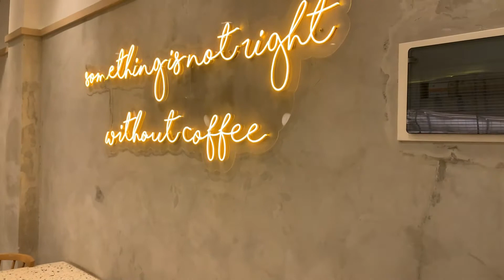COFFEERIGHT ALTERNATIF CIBUBUR - NASGORNYA MAKNYOS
Assalamualaikum para NYONGERS ,kali ini aku lagi mau makan nasgor di cofferight rasanya gila bangettt,,yuk tonton videonya sampai selesai
salam NYONGERS,
alamat : Jl. Alternatif Cibubur No.12 A, Harjamukti, Kec. Cimanggis, Kota Depok, Jawa Barat 16454